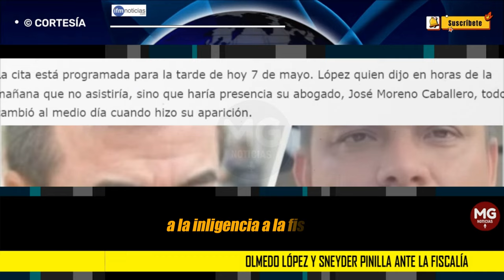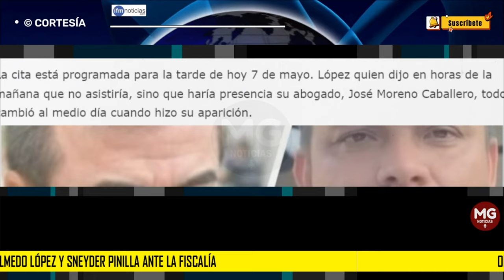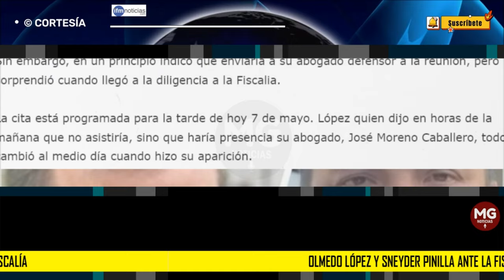¿QUÉ TIENEN PARA DECIR? 📢 Olmedo López y Sneyder Pinilla ante la Fiscalía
El exdirector de la Unidad Nacional de Gestión del Riesgo (UNGRD), Olmedo López, fue programado para asistir hoy a la Fiscalía para declarar sobre el escándalo de corrupción en la entidad.
IFM NOTICIAS